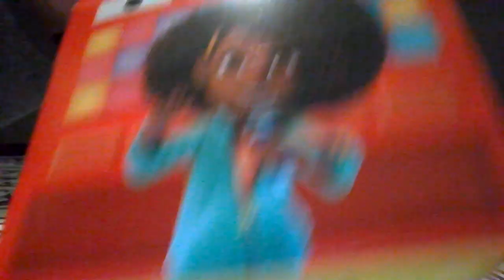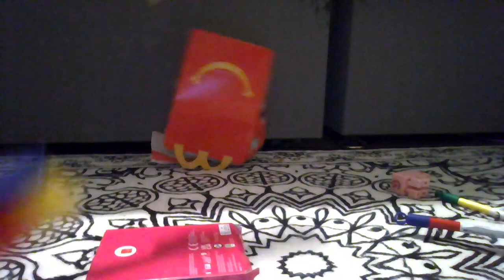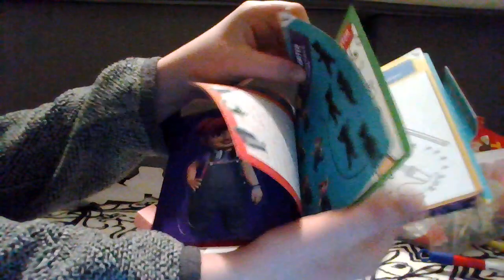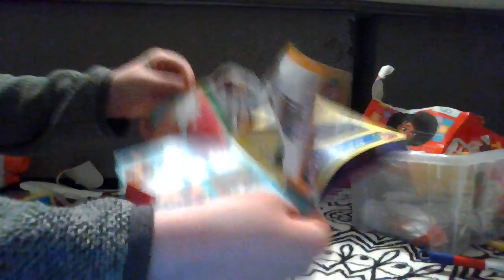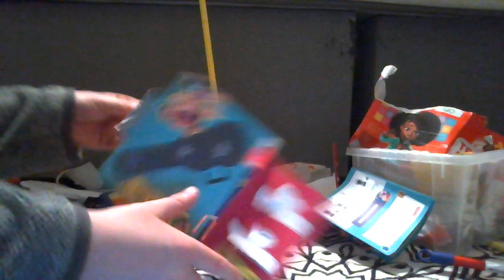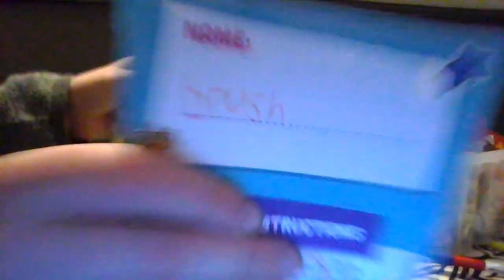The Brush Team beat up the karmas world mcdonalds happy meal